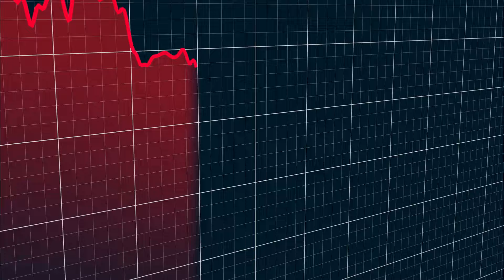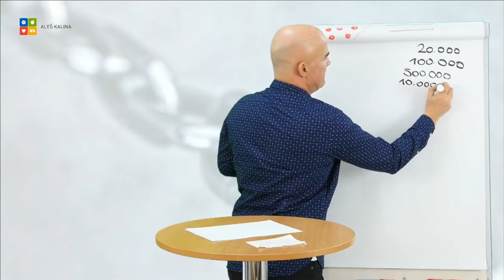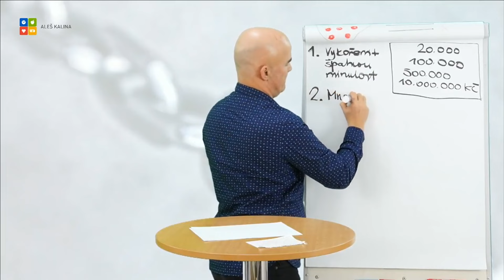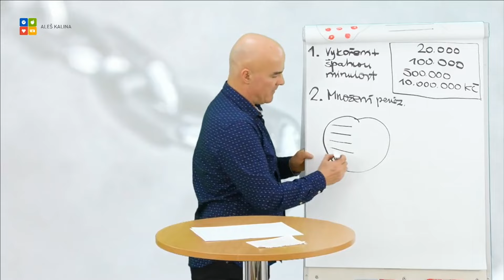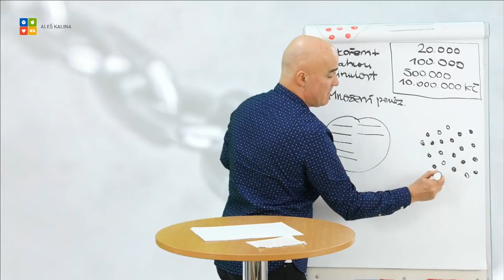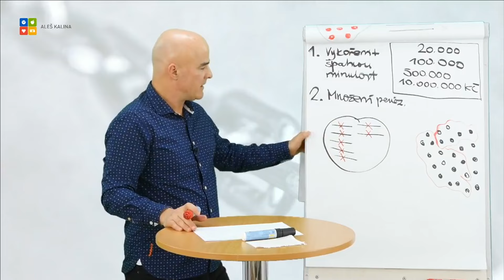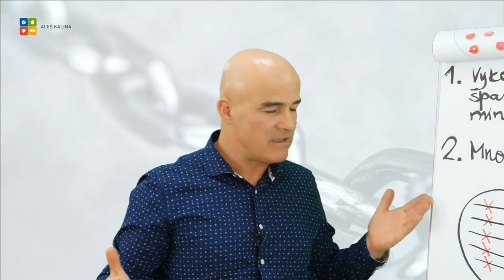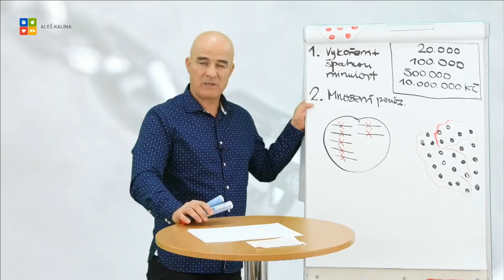Jak překonat finanční minulost a začít bohatnout?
Začněte zde:
MINIKURZ „JAK UKÁZNIT ZLOBIVOU HLAVU" a udělat ze sebe lepšího člověka?

O MNĚ
Rád se starám o životy druhých jako o svůj vlastní.
Jsem přesvědčený, že každý člověk má nárok na skvělý život a naplnění svých tužeb a vizí. Během jednoho sezení vám rozklíčuji podstatu vašeho problému takovým způsobem, že vám bude jasné, jak ho vyřešit.

SESTAVIL JSEM METODU EMOČNÍ ROVNICE
pomáhá lidem odhalit a smazat jejich nastavení bez hypnózy. Když jim pomohu najít jejich Emoční rovnice, pochopí, že jejich svět je pouze odrazem jejich přesvědčení a ne hříčkou nevyzpytatelného osudu. Naučí se, že když jejich současný svět odráží to, co vidí před sebou na papíře, je možné změnou obsahu hlavy vstoupit do světa, který skutečně chtějí a tento svět se jim stává realitou.

Ve své hlavě jsem našel skoro 7000 emočních programů, které jsem odstranil a vymazal z neuronové mapy. Díky tomuto počinu jsem dnes šťastný člověk, realizuji svůj talent a mohu pomáhat dalším lidem s jejich nepříjemnými myšlenkami.

► KDE MŮŽETE ALEŠE ZAŽÍT JEŠTĚ VÍCE?